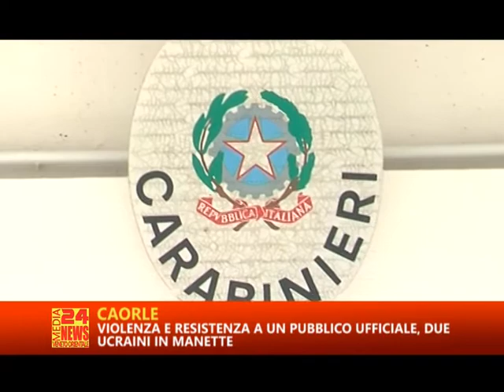TG VENETO ORIENTALE RTA 03 09 2015